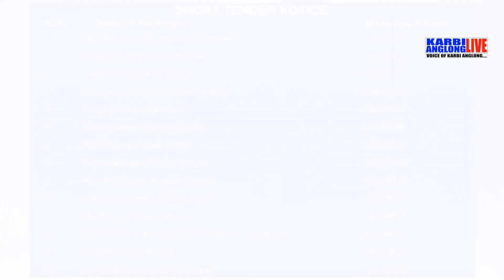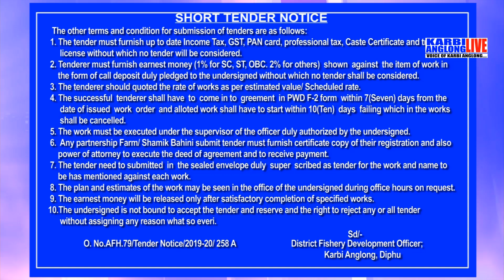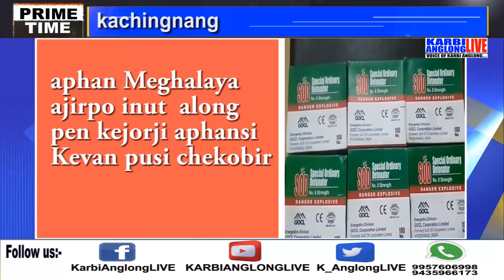PRIME TIME, 22 Oct 2019